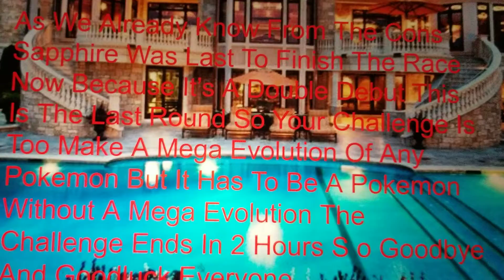IBFP Camp Episode 3C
Debut Competition
Woody~Jason
Popsicley~Rebecca The Queen
Count Bleck~Dr Krow
Sapphire~Taco Fan

Eliminated
Bell~Itz Arianna